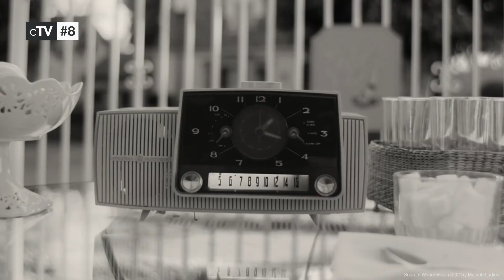Top 10 Mini-Series of 2021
If you want to know the best mini-series you should definitely watch our picks for the best mini-series of 2021. All miniseries in this ranking were released in 2021.

TV Series in this Ranking:
10. Midnight Mass (2021): (00:26)
9. Hawkeye (2021): (01:13)
8. WandaVision (2021): (02:03)
7. The Billion Dollar Code (2021): (02:52)
6. Maid (2021): (03:43)
5. Mare of Easttown (2021): (04:31)
4. It's a Sin (2021): (05:21)
3. Scenes from a Marriage (2021): (06:09)
2. Dopesick (2021): (07:01)
1. Dexter: New Blood (2021): (08:38)